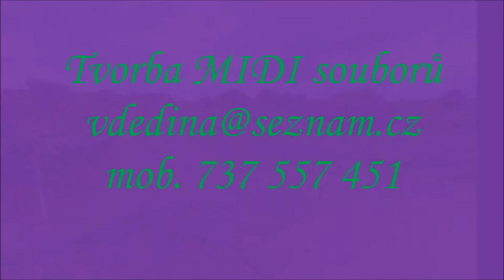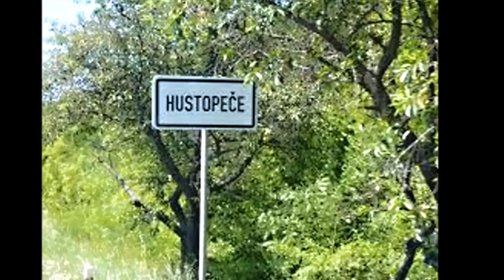V MÉM KRAJI VINOHRADŮ Pavel Svoboda Stanislav Pěnčík